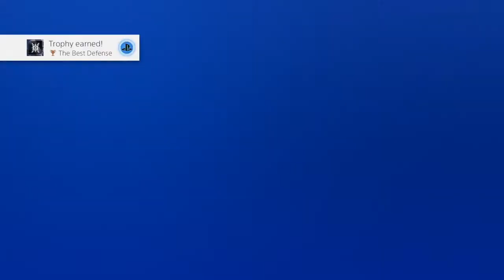Searching for Stark | Marvel's Avengers Part 3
Our search for Tony Stark leads us to a crazy awkward confrontation.